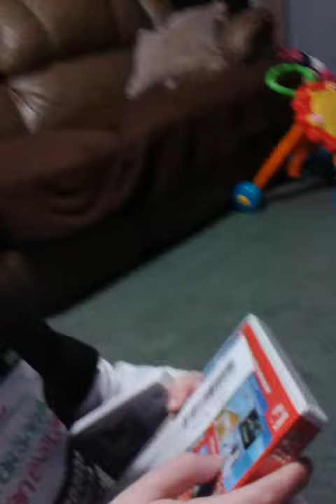Christmas morning at the Turks pt2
The kids opening presents from Mom and Dad!!!